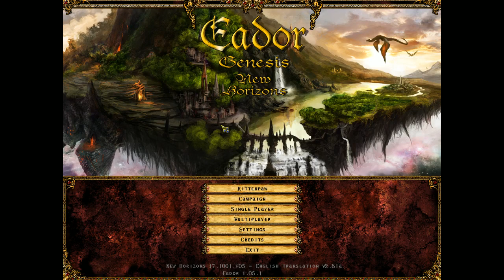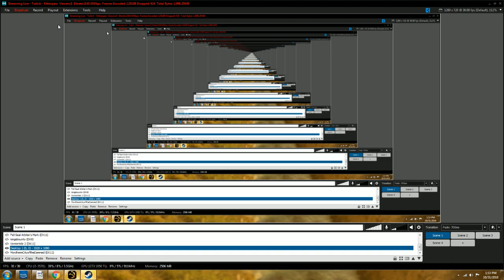Eador Genesis - New Horizons Mod v2.8: Campaign Shard 14 Conclusion